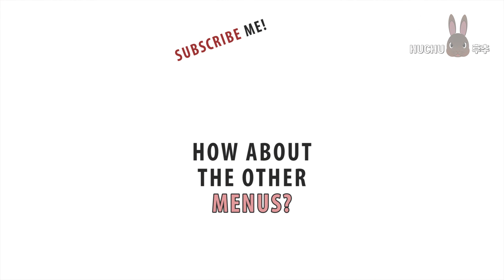[Bunny ASMR] 토끼 후추의 참외 먹방 ASMR / Rabbit eating sound with Korean Melon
안녕하세요 저와 함께하는 후추의 먹방 ASMR 33번째 참외편입니다!

애기땐 잘 안먹던 참외였는데 잘먹네요ㅋㅋ

영상은 매주 월, 목 오후5시에 업로드합니다!

쿠키영상도 있으니 끝까지 봐주세요!